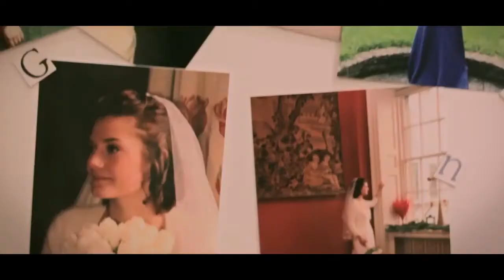Look Up - Gary Turk (Greek Subs)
Ένα εξαιρετικό βίντεο που περιγράφει το σύγχρονο φαινόμενο του ψηφιακού εθισμού σε ποιότητα High Definition.

Υποτιτλισμός: Καραγιάννης Χρήστος